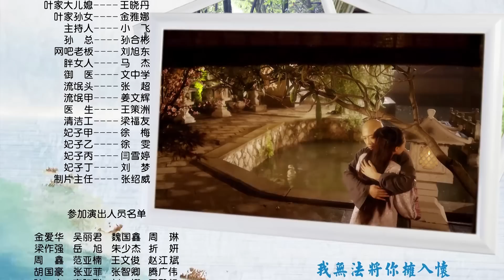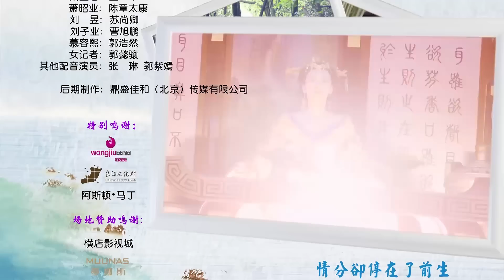ep.27រឿងភាគចិន ព្រះនាងឆ្លងភព ភាគទី|The Emperor Through to the Modern|拐个皇帝回现代 និយាយភាសាខ្មែរ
Synopsis：Set in the Tang dynasty, Fang Zhao Yi is married to the emperor whom she resents, she is secretly in love with a monk. Upon strange accidents, she is transported to the Qin dynasty, followed by the modern era 2014, where she meets the reincarnation of the emperor and her previous lover. She takes the opportunity to vent her anger upon the emperor, only now that he is entangled within a web of affairs surrounding his inheritance. Amongst all the feud and time travel, she must decide where her heart truly lies.